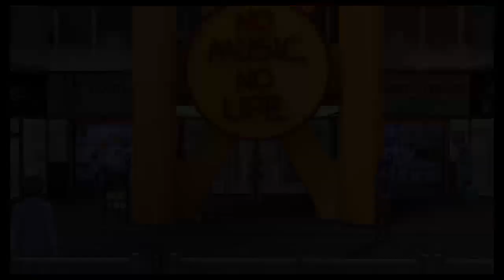Let's Play Digimon Story Cyber Sleuth/Episode 10: Mauster and the Musical Manace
In this episode, Mauster encounters a Digimon that can't stop hijacking several music tracks in the local CD store! He and his digimon set out to stop this troublemaker.. but is the troublemaker as evil as they think he is?

I apologize for the tedious video; Aside from stopping the ''evil'' musical manace, this video contains lots of training/grinding.. I'll be sure to leave that out of the rest of the playthrough!